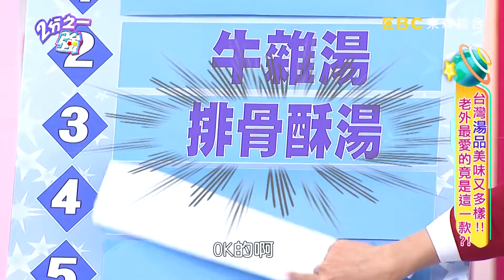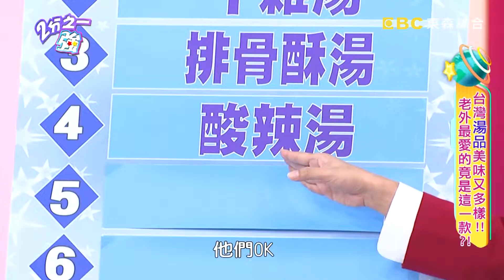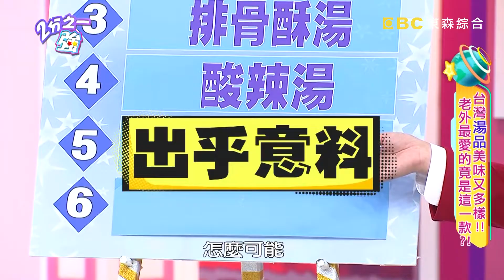盤點老外最愛的台式湯品！外國人第一次喝牛雜湯竟是這反應？！夢多 安祖【2分之一強】20200122 完整版 EP1228－東森綜合台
主題：冷颼颼就是要喝湯！！老外最愛湯品竟是這一道？！
台灣藝人：五熊、楊晨熙
各國代表：夢多、安祖、蔡博文、尼可、肯納、兆群

安祖說看到台灣人也吃牛雜很訝異，第一次喝覺得湯好喝沒腥味！兆群不小心喝到排骨酥湯，沒想到湯清甜排骨酥軟爛超好喝！肯納一開始沒有很喜歡酸辣湯，但後來沒有它就對餃子鍋貼沒興趣！夢多第一次會點四神湯是因為名字很厲害？！尼可老婆坐月子每天虱目魚湯，喜歡它的清淡和健康！蔡博文前女友坐月子讓他喝到麻油雞，自己煮還會加Whisky！究竟各國老外對台灣湯品還有哪些評價呢？更多精彩內容請鎖定晚間11:00《二分之一強》！